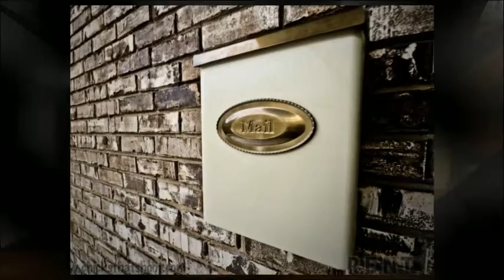2409 N. Evergreen Ave.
Prudential Starck Realtors
Arlington Heights, IL
Agent Jonny Schmidt.